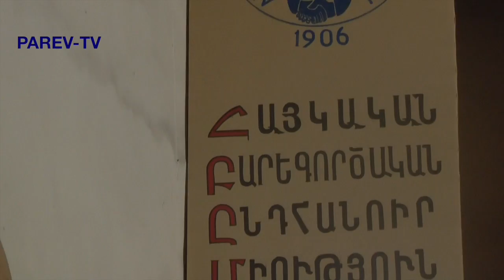Armenian General Benevolent Union (AGBU) and the Mother See of Holy Etchmiadzin Nork Youth Center